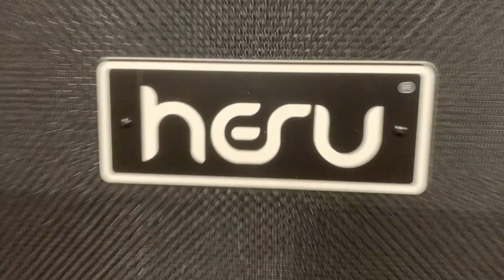Category 7 - Exhausted - Reaction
I did this reaction minutes before a their new video came out a few weeks back. Seems a shame now to upload it. It’s Category 7 and Exhausted with my reaction.

Now Disconnect

Amazon

Sever [Explicit]